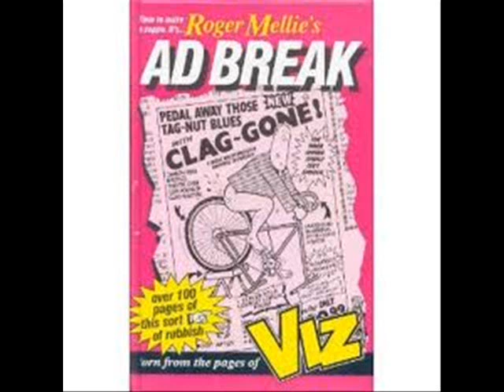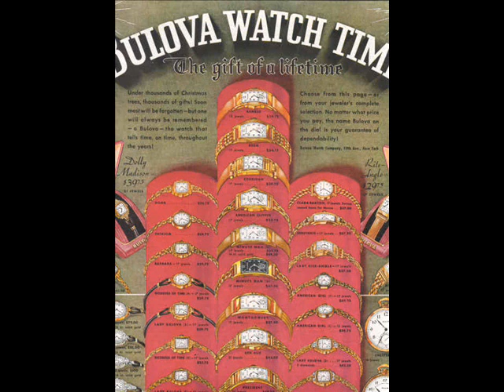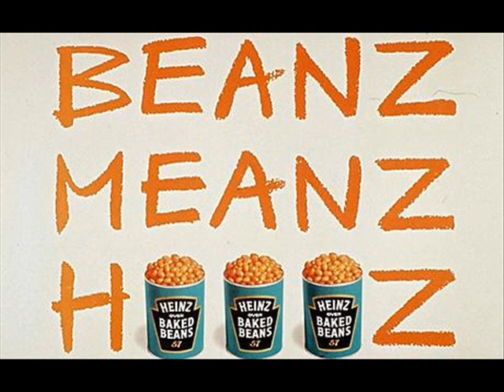Retromercials - 1960s Pirate Radio/TV Adverts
Radio Ads from the Pirate Rado Ships circling the UK coastline in the swinging 60s. Some were used on TV too.